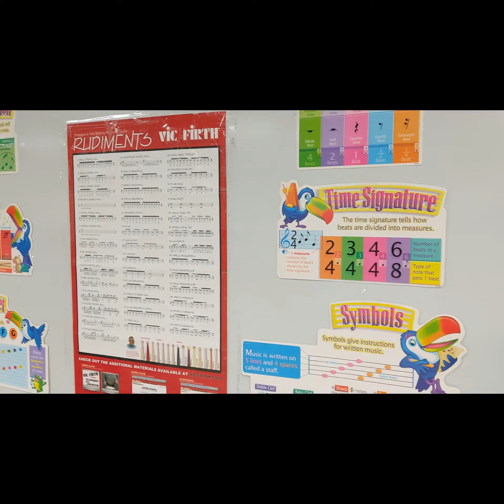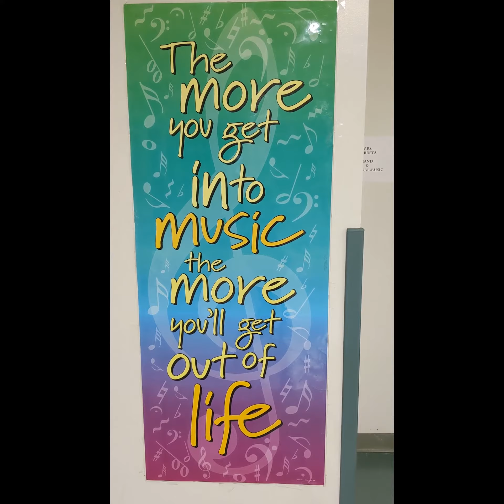Mrs. Ceretta's Music Class